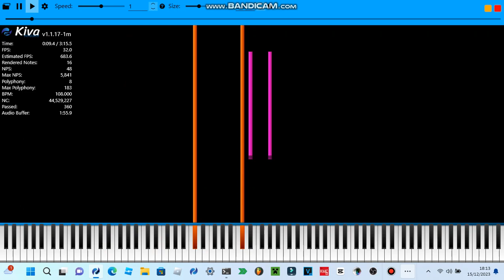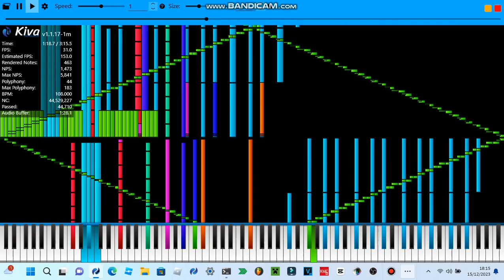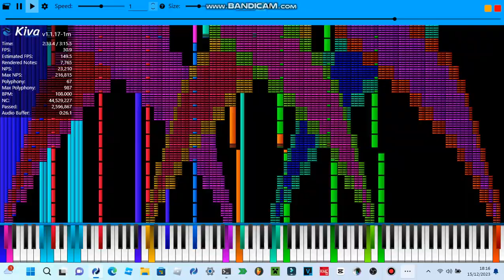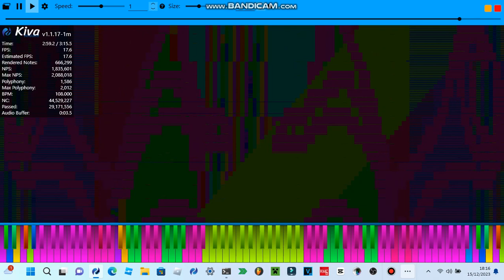Smash mouth - All Star Black Final | 44.52 Million notes (Almost crashed)